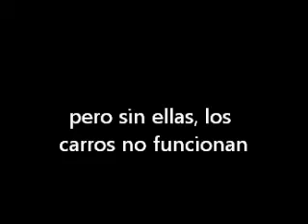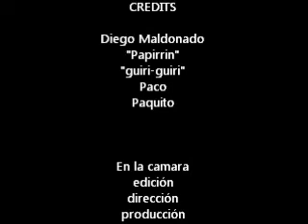Adal Hits # 8 pakito 2.wmv